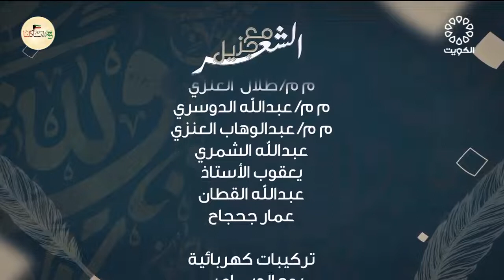مع جزيل الشعر 18-2-2022